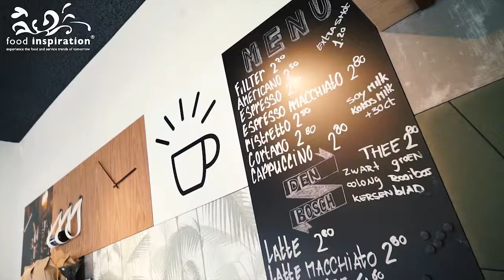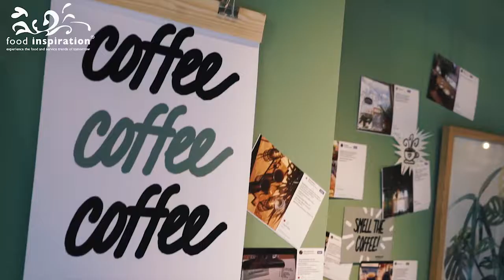Rob Bongers - Hospitality consultant Horeca Development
Voor de een is het design van een zaak belangrijker dan het menu, voor de ander is het bijzaak. Hoe bepaal je het interieur van jouw concept? Food Inspiration vroeg drie interieur- en designexperts naar de do's & don'ts.

Meer hierover? Lees snel verder